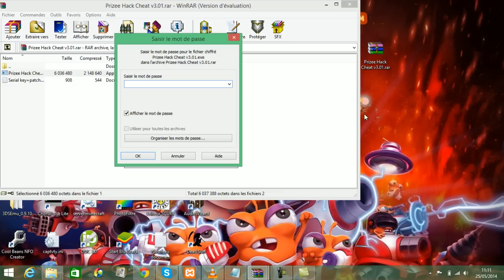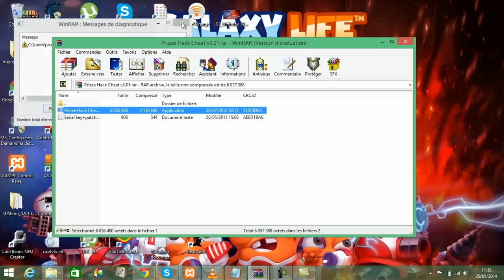[Fake] hacker les mot de passe des archive winrar sans logiciel !!!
Dans cette vidéo vous apprendrez comment hacker les mdp d'une archive sans logiciel .

Bonne vidéo